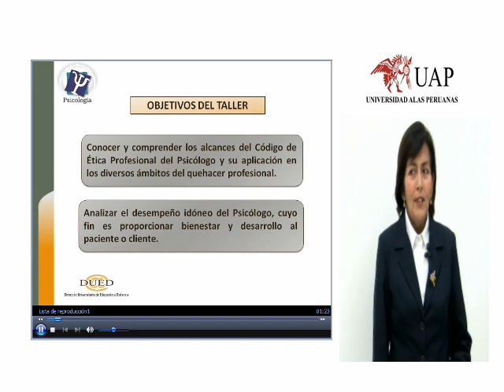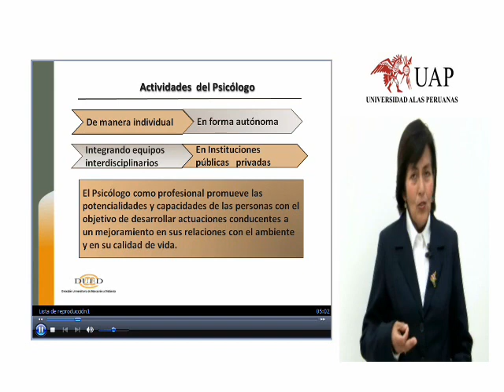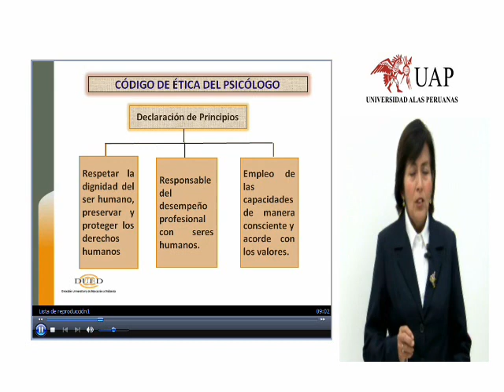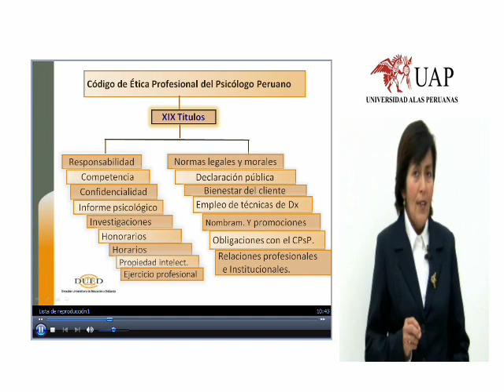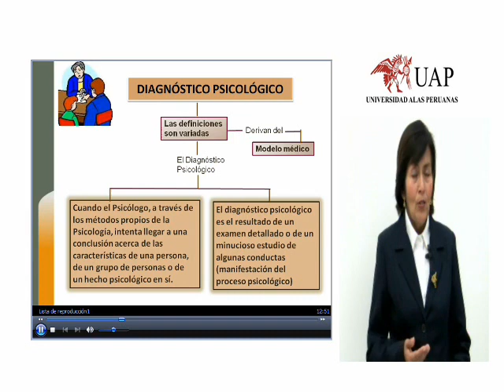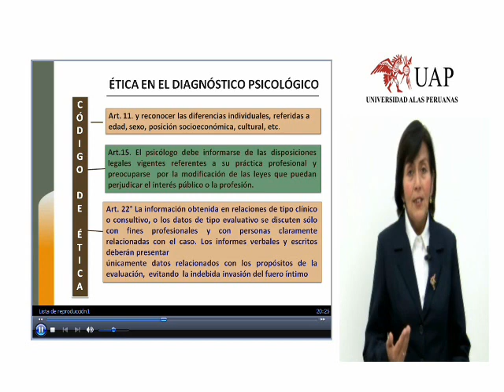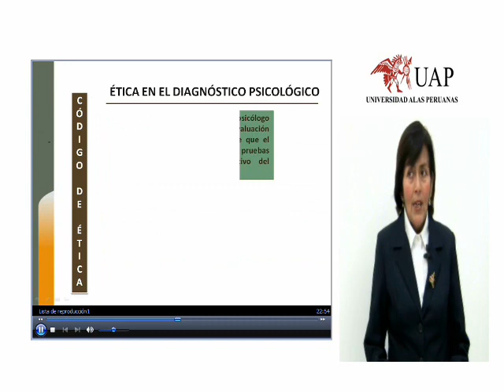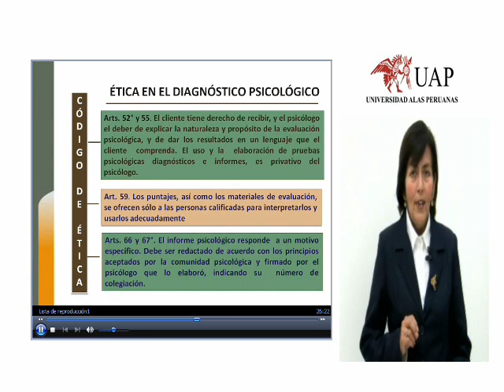Código y ética del Psicólogo - Dra. Ana Alvarez.wmv